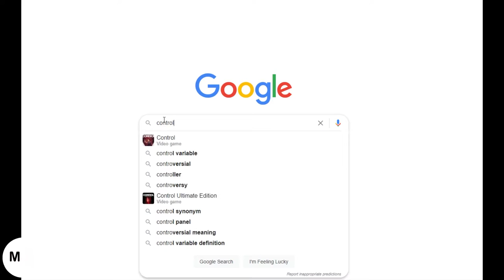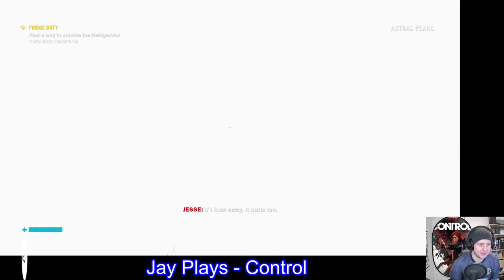Jay Plays: Control [Episode 2]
Episode 2 of Jay's Control playthrough on PS4